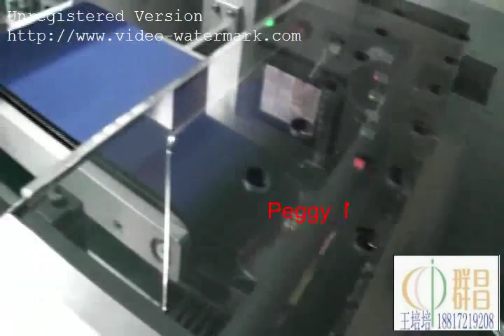CCP HP450 automatic bento,cake,bread,lunch,humburg,candy horizontal pillow packing machine 10 new